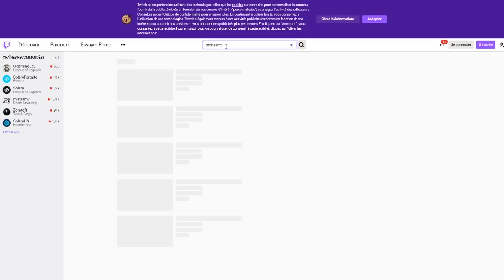ON REGLE ENFIN NOS COMPTES | RANDOM RUSH VS FITZADRI | SAINT SEIYA AWAKENING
saintseiyawakening random rush